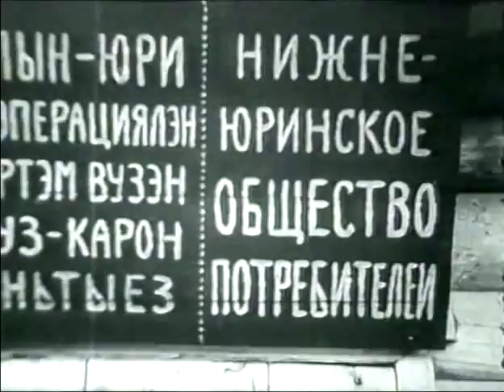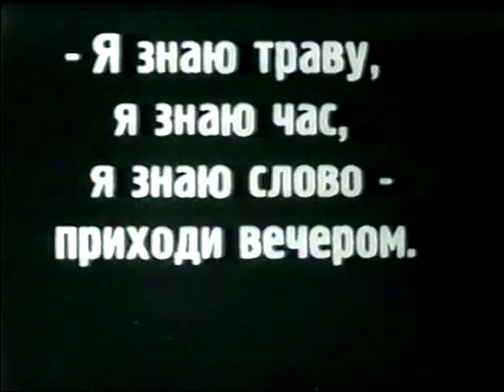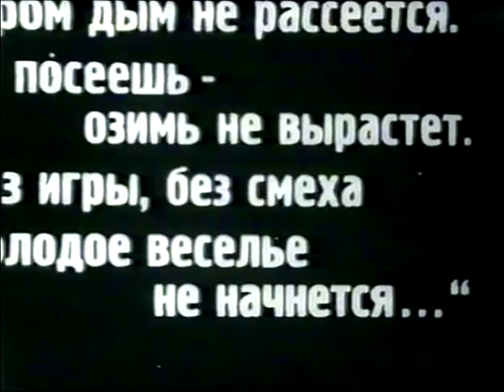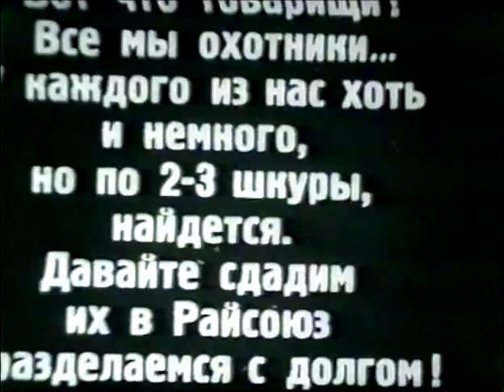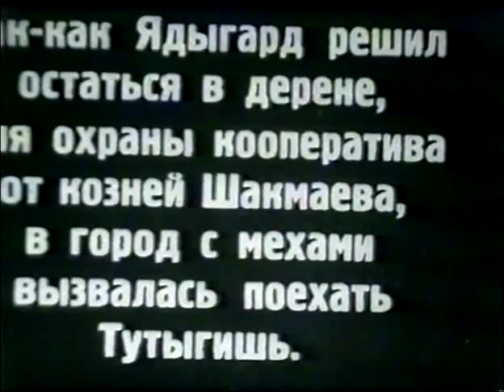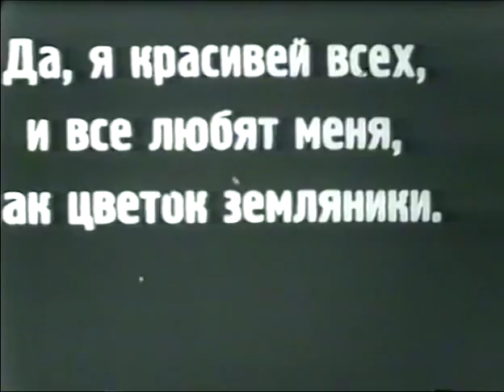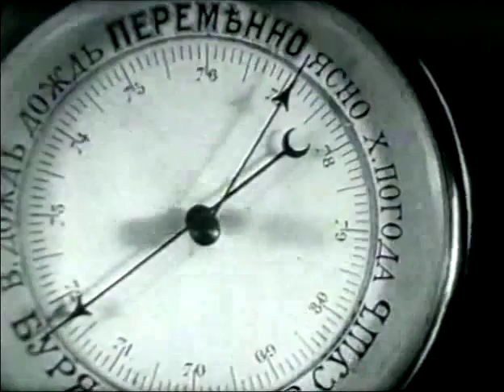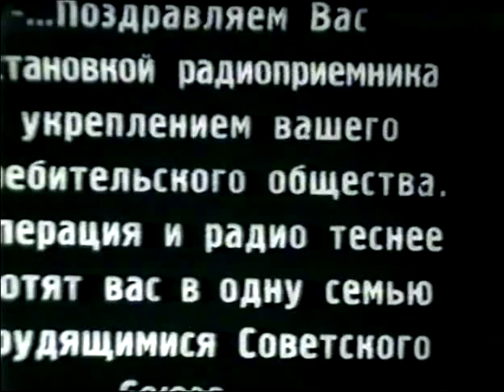Соперницы - фильм о неразделенной любви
Две девушки – дочка лавочника Италмас и активистка кооперативного движения Тутыгаш борются за любовь охотника Ядыгара. Как водится, побеждает Тутыгаш, а вместе с ней и кооперативное движение. Перед глазами зрителей проходят народные обряды, моления, заговоры, яркие бытовые подробности